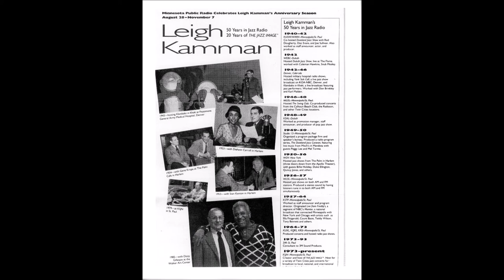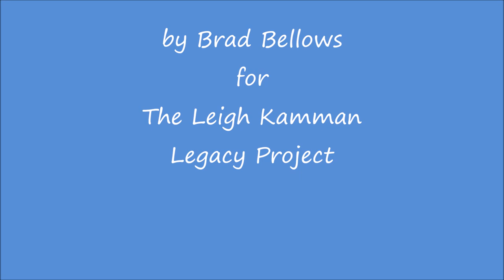Joshua Breakstone August 1988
Leigh talks with Joshua during an engagement at the Artists' Quarter jazz club when it was in Minneapolis MN.  Joshua tells Leigh about going to jazz clubs in NYC when he was still in high school and how much he loved hearing and being close to the greats of jazz.   He also responds to Leigh's question about improvising with what many feel is the correct answer - Charlie Parker.